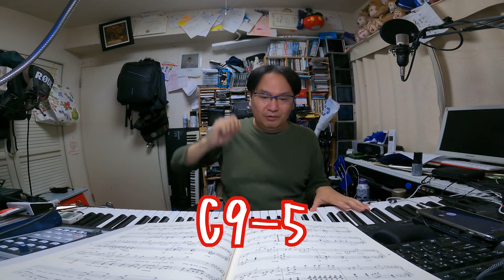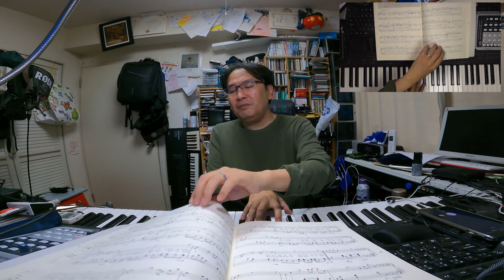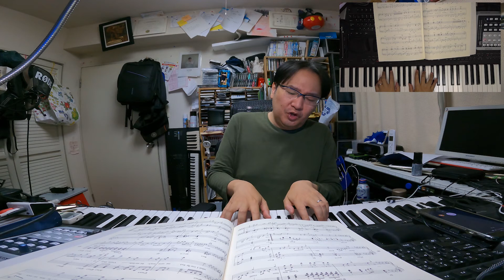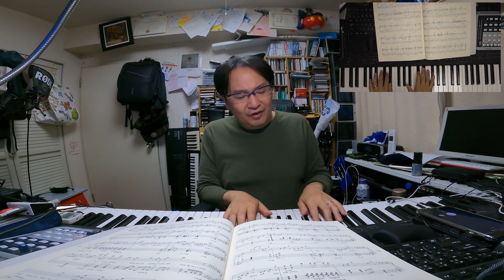Stevie Wonder - Lately 71歳お誕生日おめでとうございます！！レイトリーを分析してみました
巨匠スティービー・ワンダー様のお誕生日は本日5月13日！！ということであの名曲バラード「Lately」のコード解説してみました。歌は相変わらずのデタラメ英語ですがご了承ください（笑）